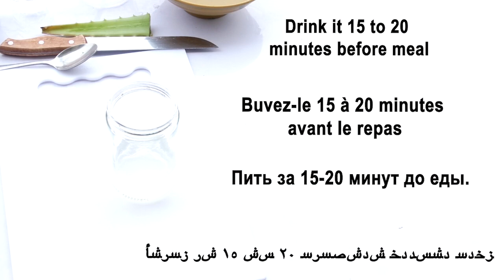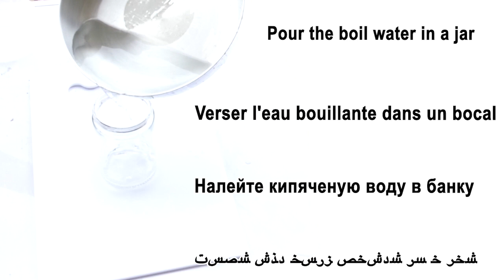The Secret Trick to Saying Goodbye to Acid Reflux FOREVER!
WHAT IS ACID REFLUX
Acid reflux, often known as heartburn, is the burning sensation in the chest that results from stomach acid rising to the neck. In the UK, this condition is known as gastro-oesophageal reflux disease (GORD) or (GERD in the USA).

One in ten persons get acid reflux, which occurs virtually daily. I'm going to give you some excellent advice that should definitely assist in this week's video.

00:00 Introduction
3:16 Method 1
4:59 Method 2

MY ITEMS AND EQUIPMENT I USE
The Blender I Use
Proto Future Strainer
Cast Iron Balti Dish In Black
DELARLO Whole Body Tri-Ply Stainless Steel Sauté Pan

MY GEAR
Z fc DX-Format Mirrorless Camera Body w/NIKKOR Z DX 16
Lavalier Mic: Rode Wireless Go II
Zoom H8 Recorder
Aputure light dome
Aputure LED MC lights RGB
Sony alpha 7 c
Sony Alpha A7s iii - Sony Alpha A7 iv
Sony zoom lens 24 -105mm
Sony prime lens 20mm f 1.8
Sony Prime lens 50mm f 1.2 (for my blurry background look)
C stand

Gluten should be avoided by people with celiac disease (wheat, barley, oats, rye, etc., as well as processed foods like cakes, biscuits, cookies, etc. made with the aforementioned grains).
This video's sole objective is to inform. The use of this information is at the risk of the reader. This channel disclaims all liability for any harm, unpleasant reactions, illnesses, or issues with one's health or skin that may result from using our content or anything connected to it.